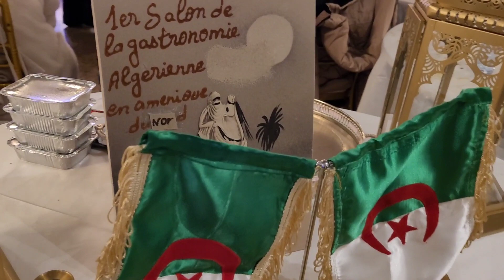Le 1𝒆𝒓 𝒔𝒂𝒍𝒐𝒏 𝒅𝒆 𝒍𝒂 𝑮𝒂𝒔𝒕𝒓𝒐𝒏𝒐𝒎𝒊𝒆 𝑨𝒍𝒈é𝒓𝒊𝒆𝒏𝒏𝒆 𝒆𝒏 𝑨𝒎𝒆𝒓𝒊𝒒𝒖𝒆 𝒅𝒖 nord Montréal Canada